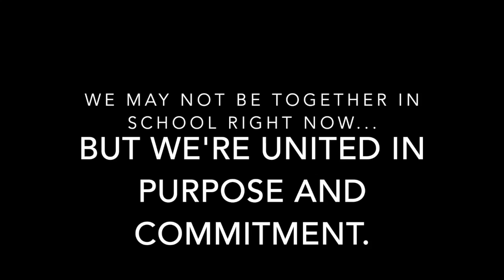We're In This Together - Brenda Stern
This video is about We're In This Together - Brenda Stern